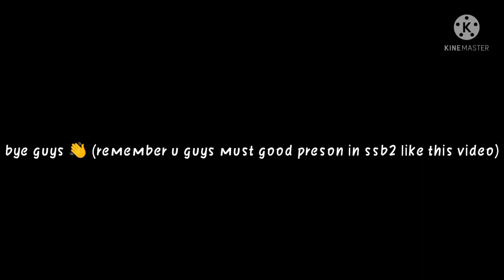Be a good person in ssb2